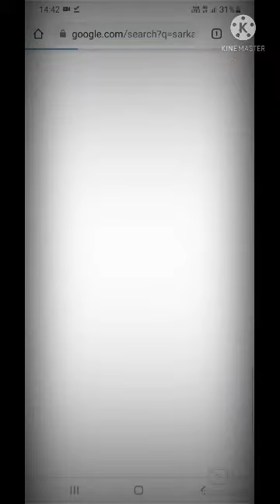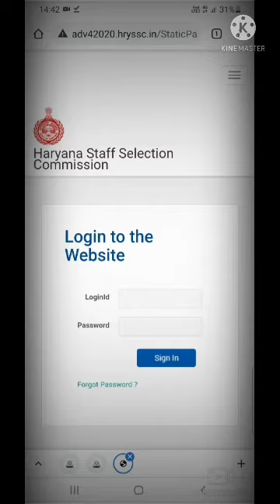लडकियो की Running के Admit card आ चुके है ।